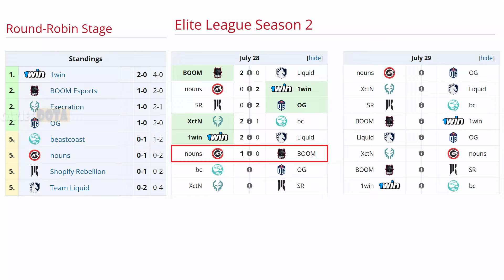BOOM VS NOUNS BO3[GAME 2]PARKER, MATTHEW, DARKMAGO VS GUNNAR, YUMA, LELIS- ELITE LEAGUE SEASON 2-ESB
TORNEO ELITE LEAGUE SEASON 2

🚨 [BOOM ESPORTS]
✅ Gyrocopter
✅ Dragon Knight - Darkmago
✅ Brewmaster - Sacred
✅ Nyx Assassin - Matthew
✅ Crstal Maiden - Yadomi

🚨 [NOUNS]
☑️ Slark
☑️ Ember Spirit - Copy
☑️ Beastmaster
☑️ Rubick - Lelis
☑️ Snapfire - Fly

TIME LAPSE
00:00 TABLA
00:03 FASE PICK
00:15 GAME